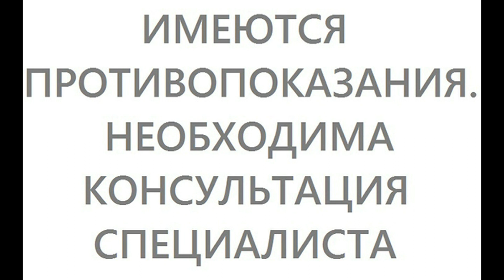КРУШИНА СЛАБИТЕЛЬНАЯ 600 лекарственных растений